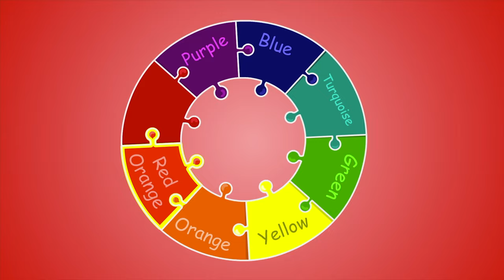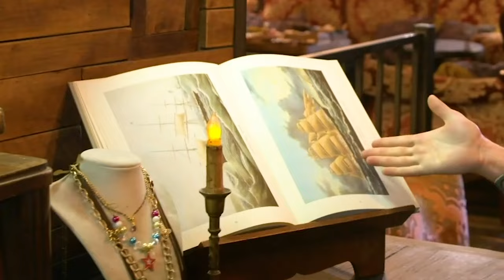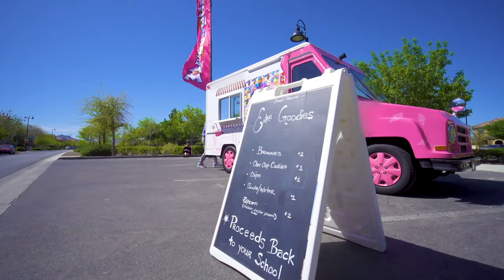Blippi's Firetruck Song! | Kids Learning Songs | Kids Videos | Baby Songs & Nursery Rhymes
Blippi visits an awesome fire station and sings all about it! Plus many more educational songs for kids buy Blippi! ✨

Moonbug TV - Sing-A-Long with me!
The very best nursery rhymes and kids songs for you to sing dance and learn too!

Join us for regular uploads of kids learning songs perfect for your child to learn from home. Watch amazing animated cartoons and classic nursery rhymes!

Sing along to classic nursery rhymes and original songs by Little Baby Bum, Morphle, and more amazing kids' cartoons!

00:00 Firetruck Song - How to Be a Firefighter
2:09 Camping Song
04:18 Colorful Balloons Song
06:22 Color Song
10:59 The Bakery Song - Baking Bread with Blippi
13:33 Excavator song
16:16 It's a Pirate Life Song - Searching for the Buried Treasure Gold
18:49 Splish Splash Water Song
20:53 Fire Truck song
23:47 We All Scream for Ice Cream Song
26:21 Soccer Song